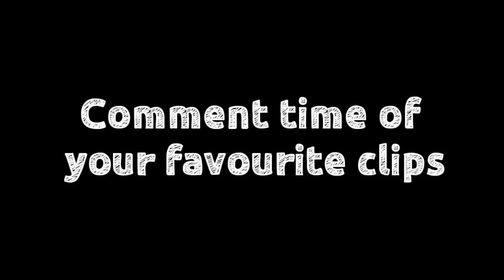Watch People Die Inside #55 | Instant Regret | Funny Fails Video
Watch people die inside 2021 compilations. Best of funny fails, instant regret, and dank memes.